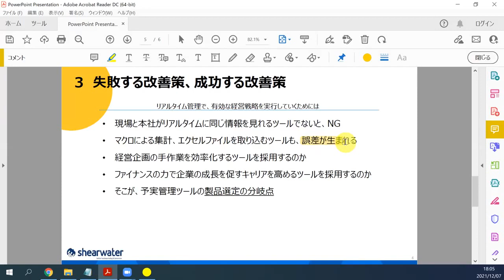予実管理のマクロ運用における問題点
▼続きを見る

9割の企業が意識していない、予実管理の重要論点

その他、参考情報››

3年で売上40億円から150億円になり、IPOを目指す急成長ベンチャーの取締役が、​予実管理をエクセル運用からシステム化した経緯をインタビューした動画を初公開（記事）

経営企画部が予実管理で悩む問題の正体と解決方法（記事）››

Googleが予実管理システムを採用! Microsoftも昨年導入している、その理由とは？（記事）

人口知能（AI）ビジネスを行う上場企業が予実管理クラウドとSalesforceを連携し、業績予測の精度向上を図る（記事）

予実管理システムと基幹システムのSAPを連携！プライム市場への移行を予定している東証一部化学メーカーが、製品の販売計画と生産計画を日次で管理し、経営管理を強化するプロジェクトをスタート（記事）

予実管理クラウド上でKPIマネジメントを実現!上場企業の識学が売上予測の精度向上プロジェクトをスタート(記事)